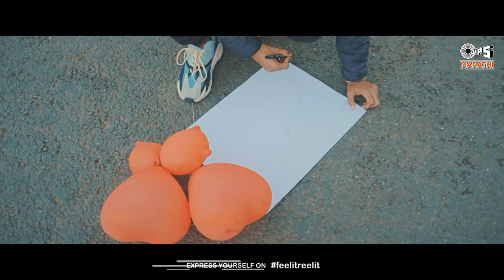मलाई - Malai | Rajneesh Patel New Song | Prachi Singh | New Marathi Song 2023 | Marathi Love Songs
"Malai"- Official Video | Rajneesh Patel, Prachi Singh | Marathi (Koli) Love Song

Song: Malai
Singer: Rajneesh Patel
Lyrics: Rajneesh Patel & Mr. Pro
Music Composed By: Rajneesh Patel & Mr. Pro
Directed By: Archis Jaiswal (SAR studio)
Mix and Mastered by: Rajneesh Patel
Edited by: Black Acid Production
Drone pilot: Aakash Sambare
Mix/master: Rajneesh Patel
Music Label: Tips Industries Ltd.

Lyrics

Hey , nako rusu na majhyavari
Ashi vatat nahis tu bari
Ho majha prem aahe tujhyavari

Tujhe gore gore gaal tujhi nakhreli chaal
Jashi malai
Tujhe kaale kaale baal hai tu chalti kamal
Machi tabahi

Ho majha prem aahe tujhyavari ( x 2 )

Tujhya bina mala rahawat nay
Tujhya sathi me tu majhya sathi hay
Majha prem kay far motha nay
Pan tujhya sathi rani mi kay bhi karun jayel

Ka majha prem Tula samjhat nay
Ki majhe mana Madhi fakt tu hay
Jar majha prem tula samjhat nay

Tujhya sathi bol Zara kay karu Rani
Mana madhe Majhe halchal kela tuni
First day when I saw you tujhya Pirmat padlo mi
Aikat na dil majha hui pareshani
Manmani  manmani ye dil kare jaye manmani

Malai - Official Video | Rajneesh Patel, Prachi Singh | Marathi Koli Love Song | Tips Marathi